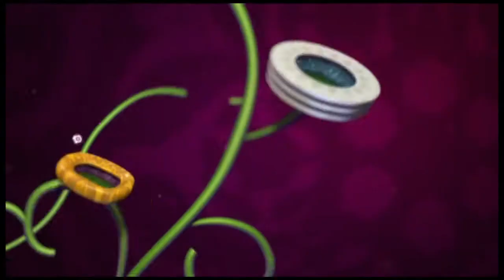Archive [2012]. EURO-2012. Kharkiv & Donetsk video report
Some historical videos from Euro 2012 in Ukraine. Video report from the fan-zones in Kharkiv and Donetsk as well as from the stands of Donbass Arena during the game between Ukraine and England.